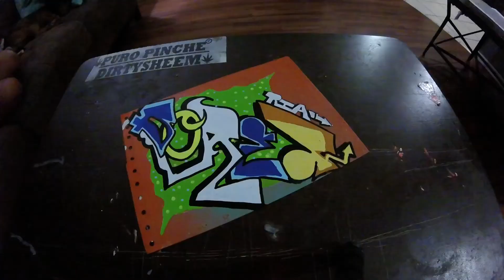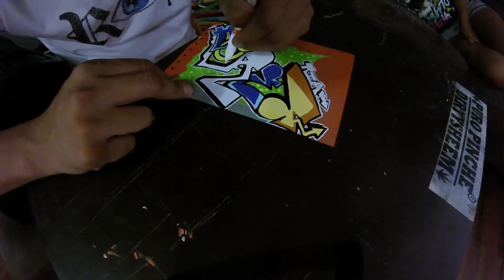GRAFFITI-CUSTOM STICKER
follow on Instagram @_riskingitall_..Going to start posting everyday.